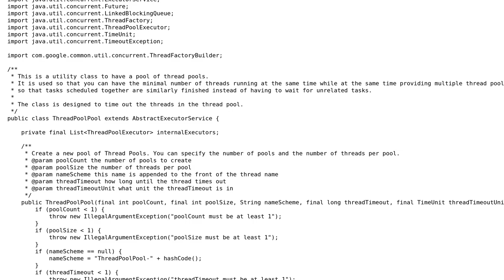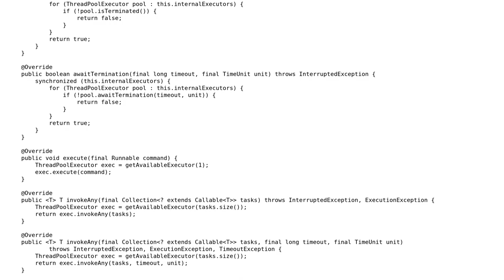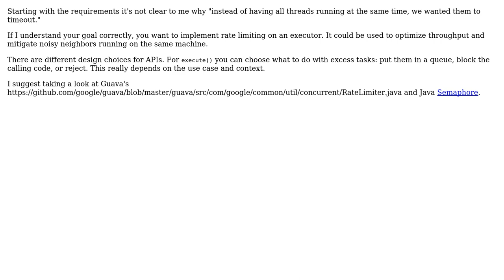Code Review: Pool of Thread Pools (2 Solutions!!)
Code Review: Pool of Thread Pools

With thanks & praise to God, and with thanks to the many people who have made this project possible! | Content (except music & images) licensed under CC BY-SA | Music | Images & others | With thanks to user Skrelp user Sara J user adambene and the Stack Exchange Network Trademarks are property of their respective owners. You are responsible for your own actions.